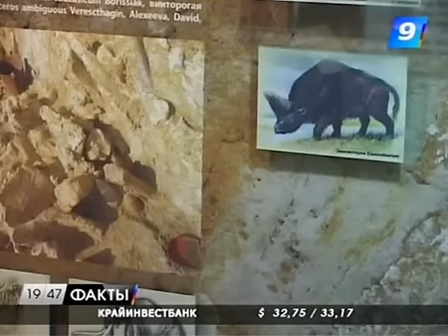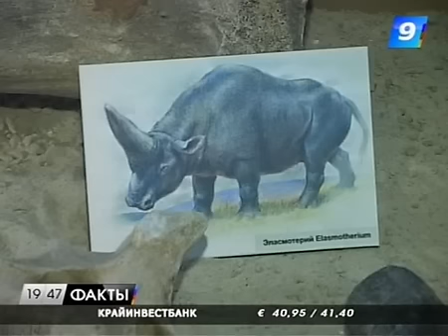На Тамани обнаружили останки необычного носорога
Российские ученые готовы доказать всему миру, что единорог существовал в реальности. Более того, родина этих древних животных — Кубань.